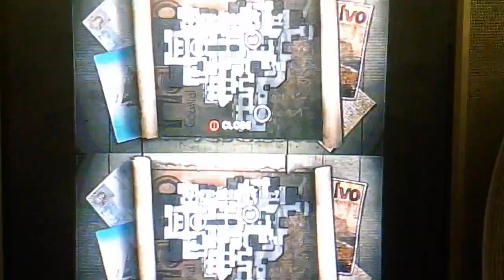Gears of war:judgment day domination